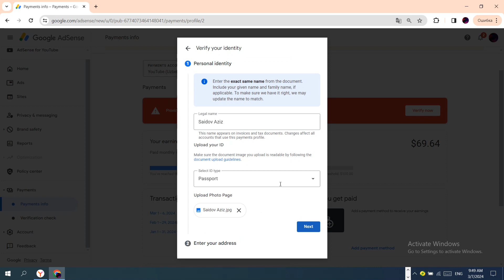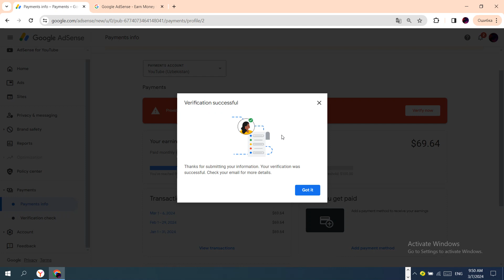adsense hal qilamiz - pin kod youtube